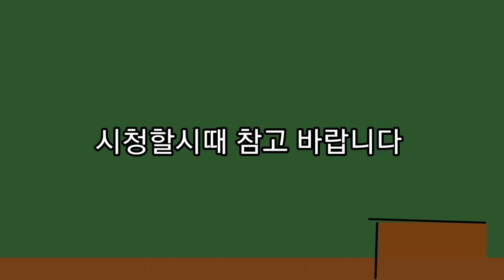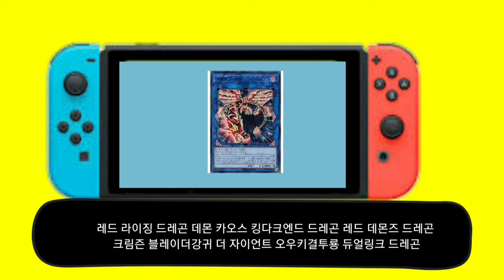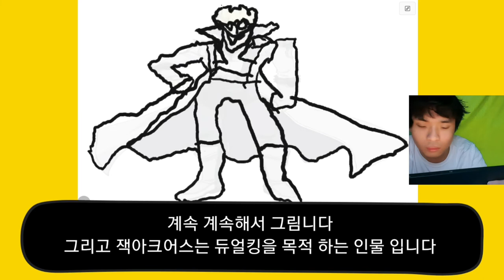뇌병변유튜버가 마스터듀얼 도전 그림니다 및 레드 데몬즈 드레곤덱 도전